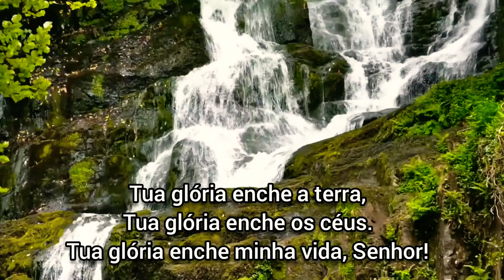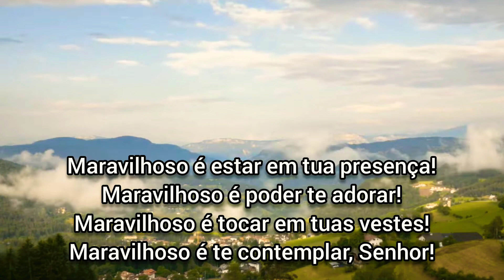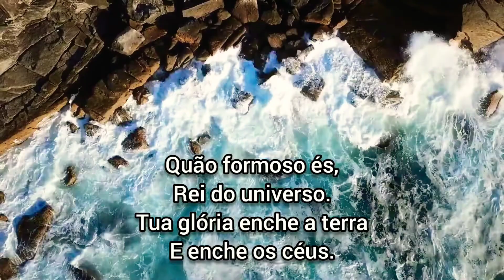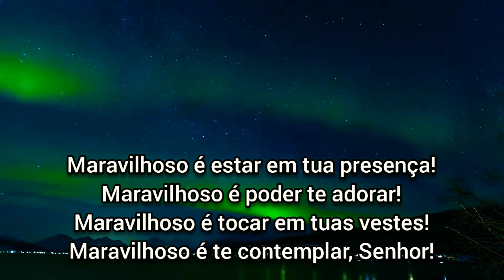🎼 Quão Formoso És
Rei do universo.
Tua glória enche a terra
E enche os céus.

Tua glória enche os céus.
Tua glória enche minha vida, Senhor!

Maravilhoso é estar em tua presença!
Maravilhoso é poder te adorar!
Maravilhoso é tocar em tuas vestes!
Maravilhoso é te contemplar, Senhor!